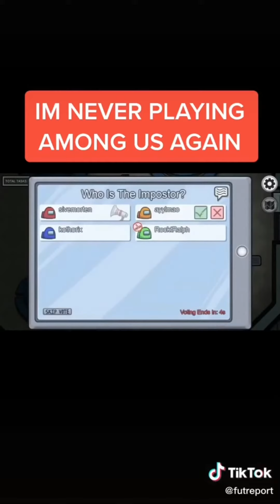Among us tik tok